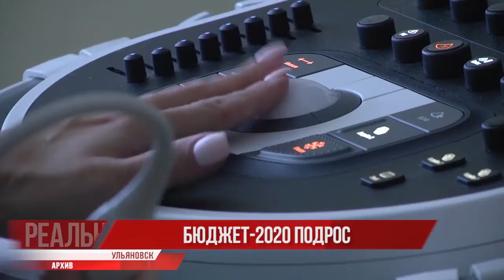Полезная добавка. Бюджет-2020 подрос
Региональный бюджет получил надбавку - 6,2 миллиарда, это федеральные средства и уточнённые налоговые и неналоговые прогнозы. Дефицит в 900 миллионов не покрывается, но появились дополнительные возможности перспективного вложения.

Миллиард отдадут на здравоохранение. Как с пользой потратить средства - своим видением поделились представители профильного министерства.